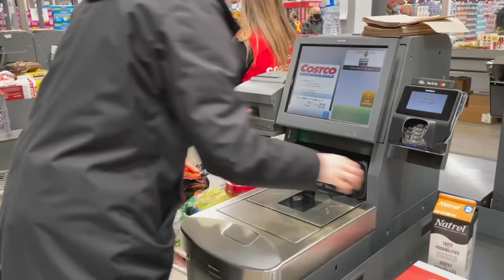Sam's Club Shockers: Unbelievable Changes One Year Later – You Won't Believe Your Eyes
Hold onto your shopping carts – we're about to reveal the shocking and controversial changes that have taken place at Sam's Club in just one year! In this eye-opening video, we'll expose the baffling transformations and questionable decisions that have left many scratching their heads about the direction of this once-popular warehouse store. From perplexing technology implementations to puzzling product selections, Sam's Club has certainly raised eyebrows.

Join us as we delve into the dark side of these unbelievable changes, and see for yourself how Sam's Club may have strayed from its original vision.

#15 sunscreen
#24 cash
#31 whistle
#35 Gloves
#42 PATIENCE...